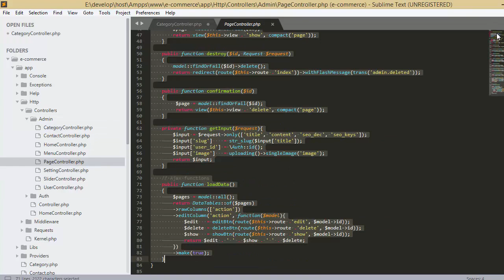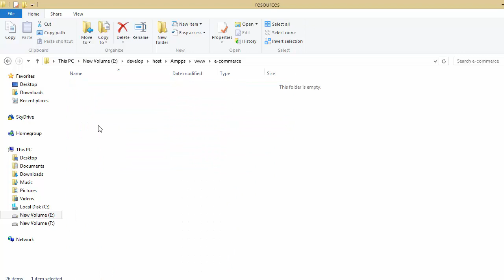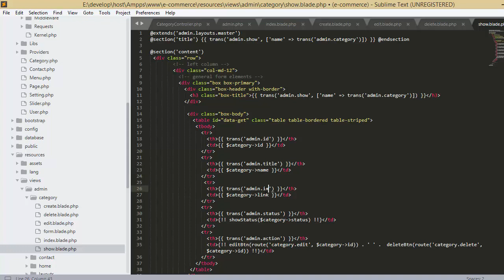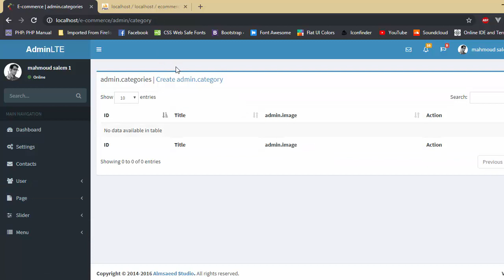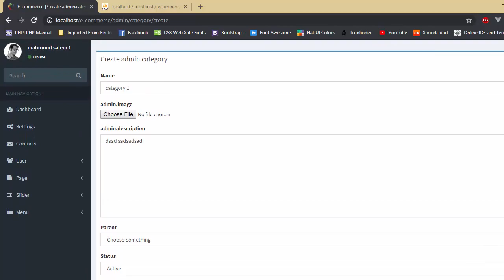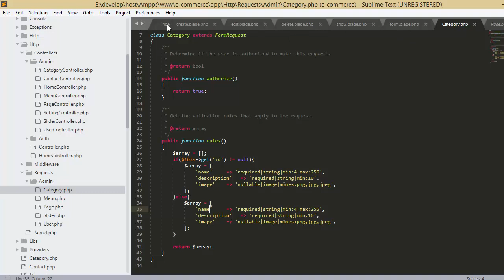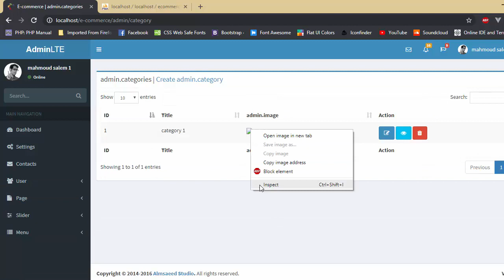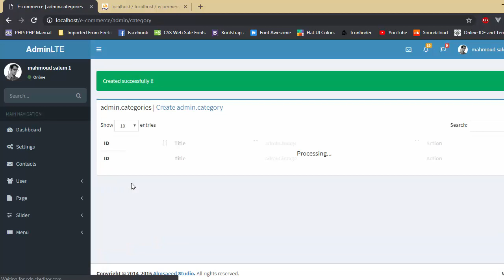28 - E-commerce Laravel 5.5 - Category Section Part 2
- Create Category Model & Migration
- Create Category Controller
- Create Category Request
- Create Category View